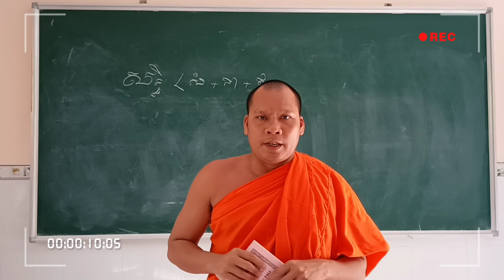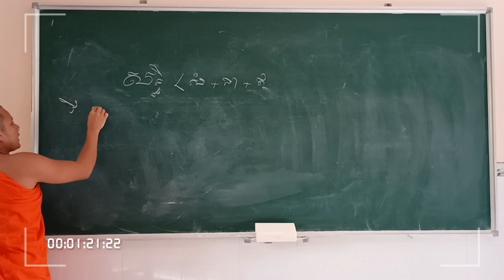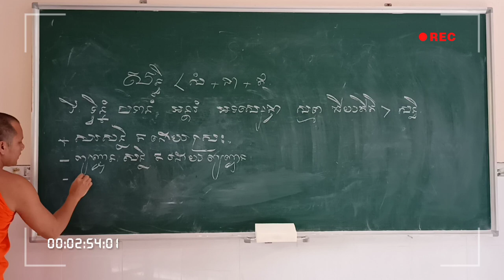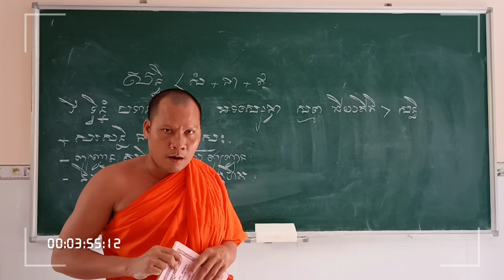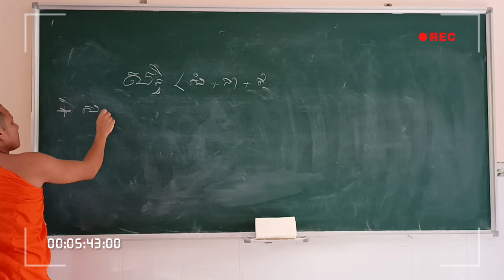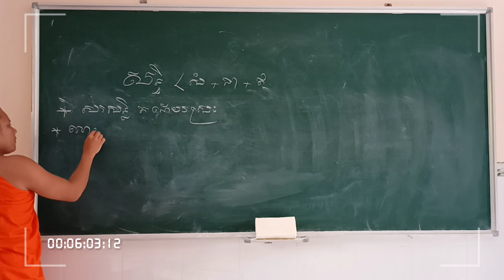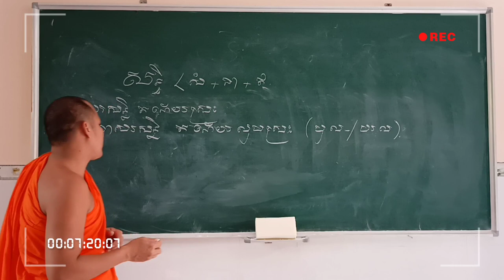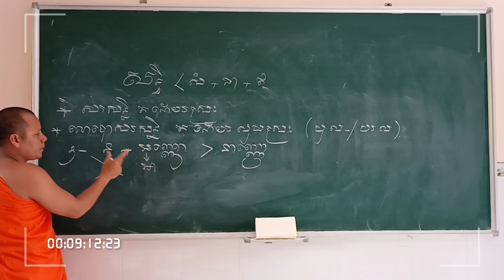Học Tiếng PaLi | រៀនភាសាបាលី 08 សន្ធិ (បន្ត) | Thoi Thạch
មេរៀនសន្ធិ, ការតបទ, តអក្ខរៈ ភ្ជាប់ជាមួយអក្ខរៈ, សន្ធិសម្រាប់ភ្ជាប់បទ និងបទ, តបទ និង បទ, តសព្ទនិងសព្ទ,